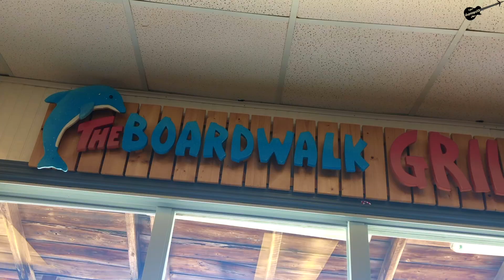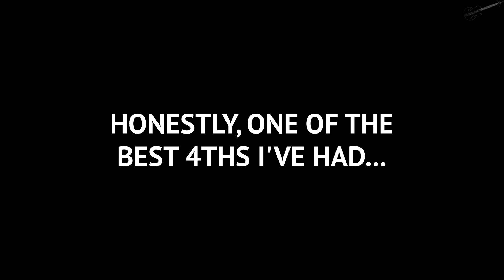VACATION RUINED BY HURRICANE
Well...round 2 of Tampa saw us get interrupted by Hurricane Elsa...a Category 1 storm which grazed the west coast of Florida and dumped tons of rain inland. While we did get some rain & wind, the storm largely whiffed in the Madeira Beach area my family was staying at and our trip (unlike what the title says) went fairly smooth considering this could've been much worse. So, not having been in a hurricane before, I tested my luck. Hope you guys enjoy!

Camera(s) Used: Canon Powershot G7X Mark II, iPhone X, GoPro HERO7 Black